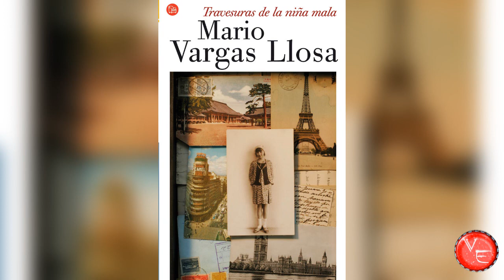Nueva Telenovela Original Travesuras De La Niña Mala con Camila Sodi 2022